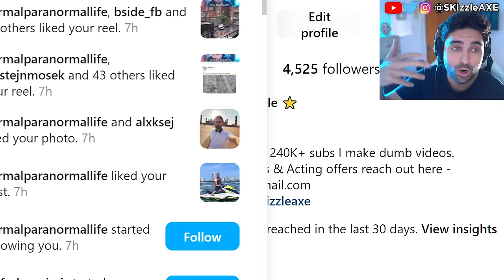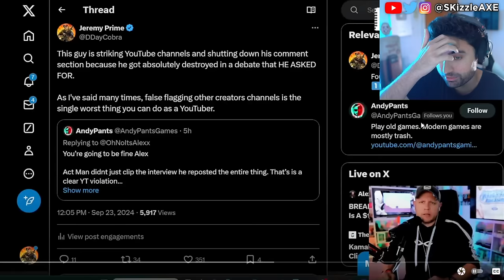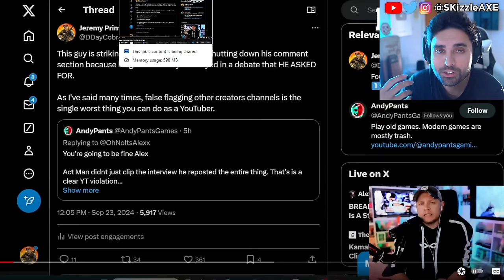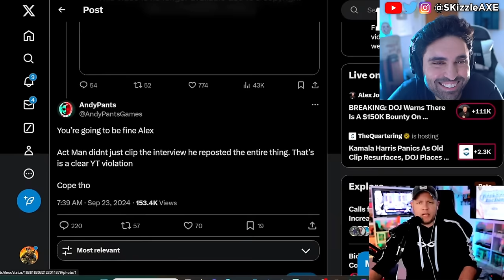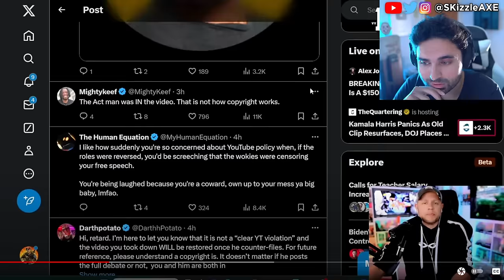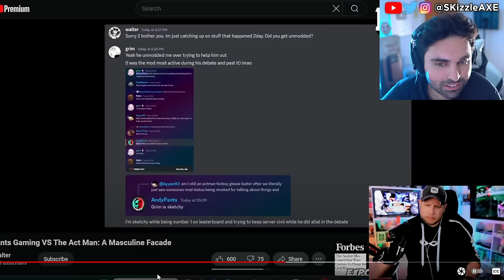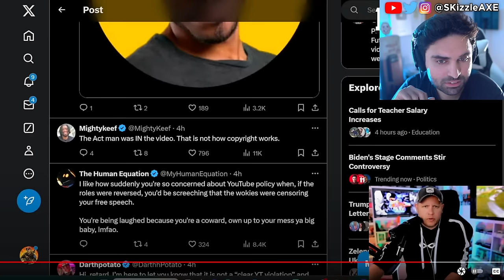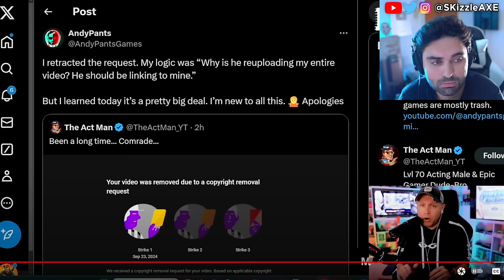WOKE YouTubers shut down 😵 - Actman vs Andypants, Skill Up, Yong Yea, Concord, GTA 6, COD PS5 Xbox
TheActMan and AndyPants gaming has been going crazy. We're hearing Sony PlayStation spent $400 million on Concord. Ubisoft Assassin's Creed Shadows pre-orders are very low. Star Wars Outlaws reviews are out and fans are not happy. Dustborn Dev CAUGHT Stealing GTA Assets & MELTS down on Twitter! Concord FAILURE Cost Sony $214,285.71… Per Player! Concord and Dustborn FLOPS HARD. Ubisoft fires some Star Wars marketing department. WOKE Screen Rant Reviewer Is In HIDING After Her Black Myth Wukong Review EXPOSED Her Activism!! Woke Sweet Baby Defenders DEMAND You NOT Buy Black Myth Wukong + Deadpool & Wolverine ATTACKED. Star Wars Theory DESTROYS WOKE UBISOFT and Concord HUMILIATED by upcoming game Mecha Break - the player count difference is STAGGERING. Star Wars Outlaws reviews are not looking good. Asmongold, EndymionTV and YellowFlash reacts to Woke agenda in gaming. PlayStation DEI Team Game CONCORD FLOPS OPEN BETA As Gamers ABANDON THE GAME. Ubisoft is also getting a lot of backlash for Assassin's Creed Shadows. Call of Duty also got hit with woke disaster and Activision revealed Black Ops 6. Insomniac Games calling for more representation in Marvel Wolverine game. Stellar Blade Releases UNCENSORED Outfits After Gamers Fight Back. Asmongold is getting some heat because of Assassin's Creed Shadows.